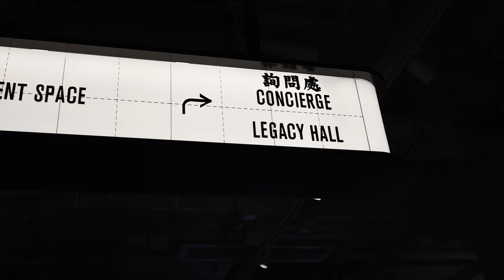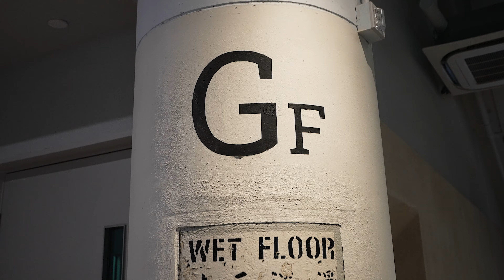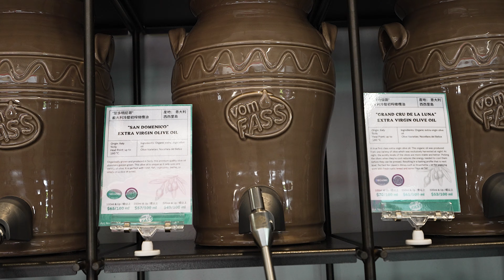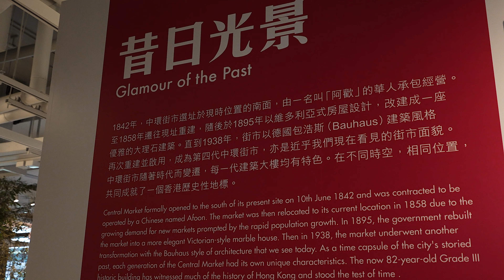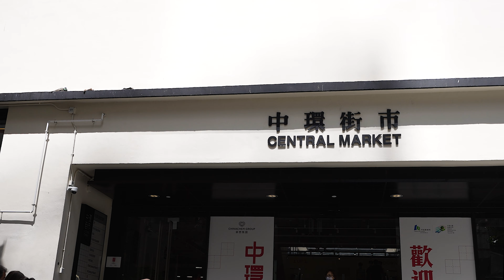Exploring The New Hong Kong Central Market | Full Tour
We went exploring the new Hong Kong Central market and this is the Full Tour of it.

After a huge renovation, worth more than 65 million USD, the new Hong Kong Central Market it finally open to the public, with bars, restaurants, community places and more! Discover it with us.

📸GEAR WE USE FOR YOUTUBE
► Main Camera - Sony a7sIII (Amazon)
► Vlogging Camera - DJI Pocket 2 (Amazon)
► Additional Camera - iPhone 12 Pro Max (Amazon)
► Lens - Sigma 24-70mm f/2.8 (Amazon)
► Lens - Rokinon 18mm f/2.8 (Amazon)